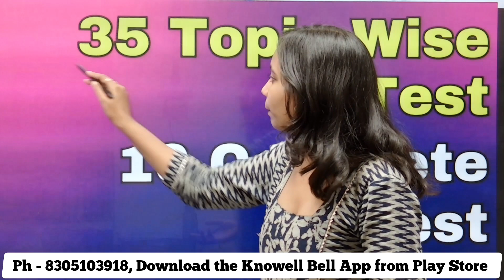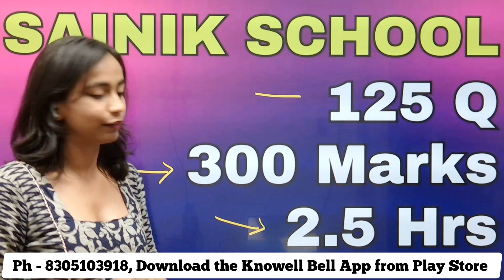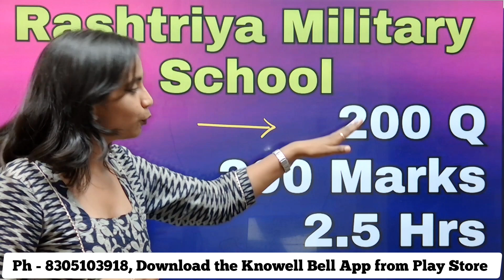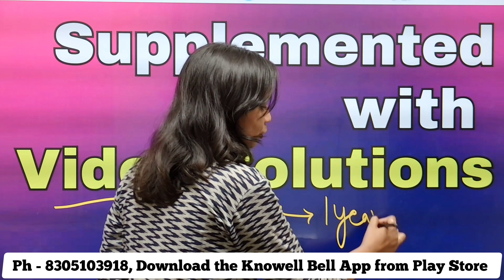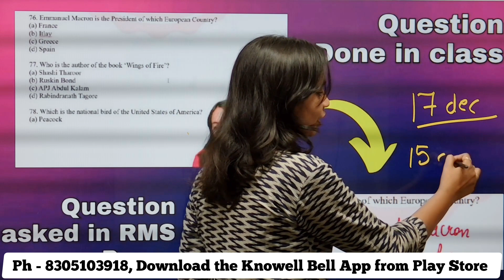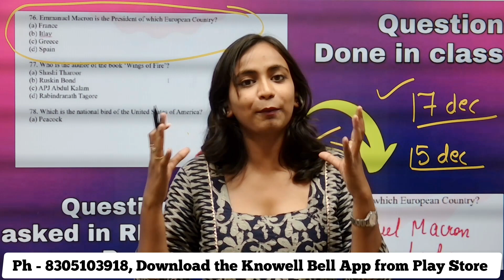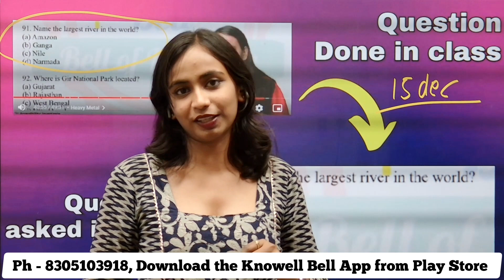45 Model Test Paper Series | SAINIK SCHOOL | RMS | Class 6 | Knowell Bell Jabalpur - 8305103918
RMS Class 6 | 45 Model Paper (Offline) -

RIMC Coaching in Jabalpur
Sainik School Coaching in Jabalpur
Military School Coaching in Jabalpur
Online Military School Coaching

Sainik School | RMS GK Lectures -

Sainik School | RMS Maths Lectures -

Sainik School | RMS Intelligence Lectures -

Sainik School | RMS English Lectures -

Sainik School
Sainik School Entrance Exam 2025
Sainik School Admissions